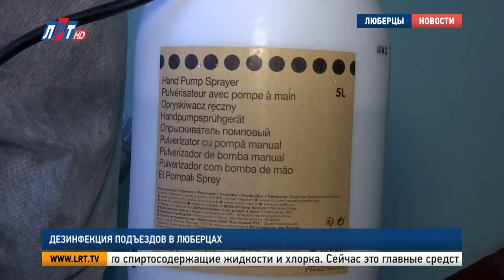Дезинфекция подъездов в Люберцах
В Люберецком городском округе полным ходом идёт дезинфекция входных групп, детский площадок и дворовых спортивных комплексов. Сотрудники управляющих компаний работают в усиленном режиме. Сейчас их задача - не допустить распространение коронавирусной инфекции.

Ручки дверей, домофоны, почтовые ящики, перила, вентиляция, кнопки в лифтах, детские и спортивные площадки. Всё с чем контактируют люди, подвергается обязательно дезинфекции.

Геннадий, житель г. Люберцы:
"Когда я выхожу на работу, я вижу, что там делают дезинфекцитю, обрабатывают, моют подъезды".

Перечень дезинфецирующих средств утвержден Роспотребнадзором. В основном, это спиртосодержащие жидкости и хлорка. Сейчас это главные средства по борьбе с распространением инфекции.

Светлана, жительница г. Люберцы:
"Каждое утро я стала замечать, что люди в спецодежде, видимо проводят дезинфекцию подъездов, я с собакой гуляю каждый день. И это наблюдаю".

За каждым сотрудником управляющих компаний закреплена определенная территория. У всех бутылки со специальным раствором, защитные маски и перчатки.

Людмила Попова, председатель совета дома 21 по ул. 3-е Почтовое отделение:
"Появляется уверенность, что к нам коронавирус никогда не придёт, и что мы все тут будем здоровые и благодаря вот этим всем усилиям, то что делает управляющая компания, естественно мы все защищёнными себя ощущаем".

Управляющие компании округа имеют все необходимые дезинфицирующие средства для обработки мест общего пользования.

Евгений Веснин, Заместитель генерального директора АО «ЛГЖТ» по благоустройству и санитарному содержанию жилого фонда:
"На жилом фонде АО ЛГЖТ ежедневно проводятся работы по дезинфекции подъездов, в период вспышки коронавирусной инфекции. Всего у нас 2889 подъездов, обработка которых производиться ежедневно».

Дезинфекция сейчас проходят повсюду. Но все-таки лучше прислушаться к рекомендациям врачей и оставаться дома.